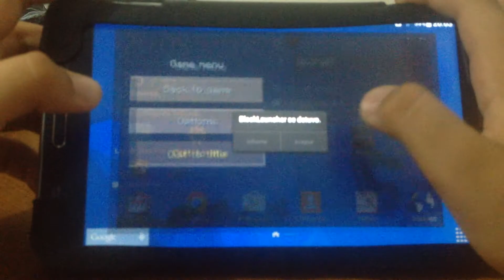Minicraft mod de tnts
Esse é um vídeo de um mod de tnt só que tnts especiais e muito legal e divertido.